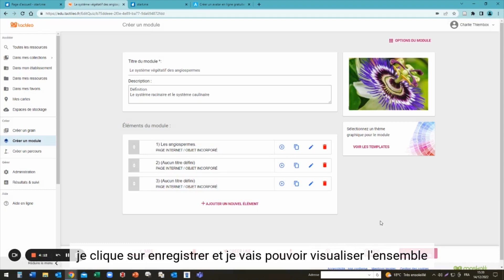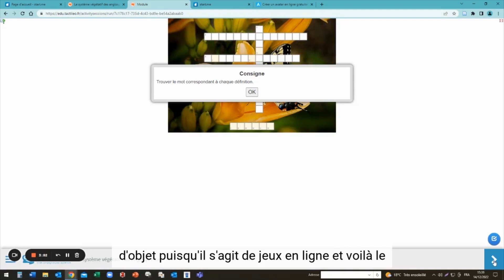Ajouter un élément de type objet incorporé